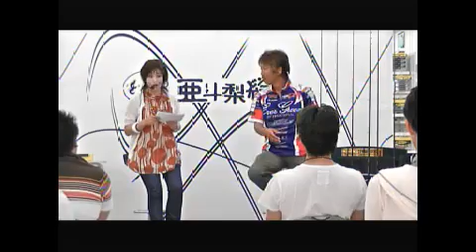亜斗梨絵 鈴鹿 佐藤信治さん トークショー第２部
亜斗梨絵　鈴鹿 佐藤信治さん トークショー第２部 - Captured Live on Ustream